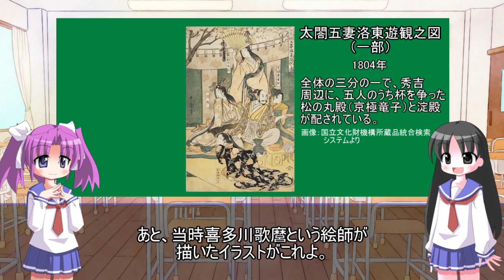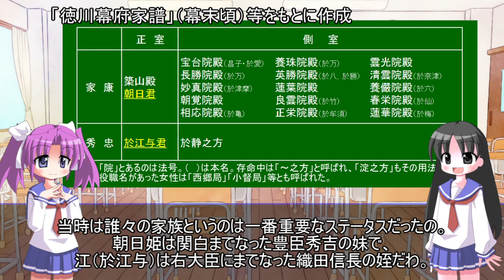【歴史解説】本当に淀君とは呼んではいけないのか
主にネットで興味を持ったものを動画にまとめてみました。
間違いが多いと思いますが、温かい目で見てください。

本動画は、淀殿、淀君という呼称について考えるための動画です。

なお、本編は補足動画含めてすでに完結しており、ニコニコでアップ済みです。（ニコニコ動画UP後の情報を追加しており、こちらの方が最新版です。）

キャラ絵はキャラクターなんとか機のものを使用しています。
(K.Hみっくす　ふぁーすとえでぃしょん)

使用素材（詳しくはニコニコ動画のコンテンツツリーを確認してください）
背景　フリー素材あそび様　nc197186
BGM　てまり様　　　　　　nc232873
　　　 lei 様　　　　　　　　nc182354
編集ツール　ゆっくりMovieMaker